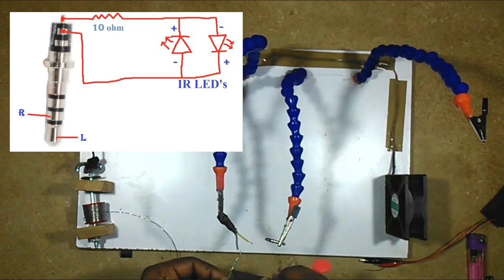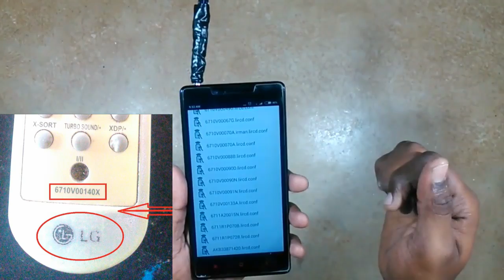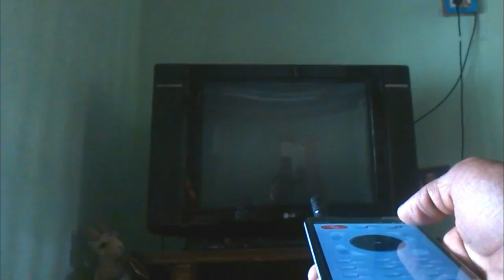DIY Smart phone Tv Remote control for TV,AC, Fan,Light,etc......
In this video, we will see about How to make DIY homemade
Smart phone remote control (how to make a DIY universal remote control). In some cases when a remote
control break down, it is so hard to find another one. Sometimes it’s
impossible because of your electric appliances rarity or because of the
 fact that its production stopped. In such a case a DIY universal remote
control will help you. It will even save your money too. For making a DIY
 remote control at home we will only need 2 infrared diodes and a 3.5 mm.
headphone mini jack. In case if your brother, sister, mother or father
watch what they are interested in, leaving you no choice I think you know
what to do something, you may change channels with our DIY remote control and enjoy yourself.
It works for not only TV, and also for AC(Air conditioner), Fan, Light,etc. for that you
only app which are available in Play store.

Required :

1.2 x IR LED's
2.10 ohm resistor,
3.4 way Audio socket,
4.Third hand soldering board,
5.Soldering Iron,
6.Heat Shrinking Tube,
7.Hot glue Gun,
8.Lighter,
9.Sand Paper,

The main thing is that one can make it at home and with your Own hands.

# If you are interested in handyworks, crafts, or you have nothing to do.
# You can find this channel you really need. Here you can find lots of crafts, hand made things & you can make it at lowest price available at your nearest shop.